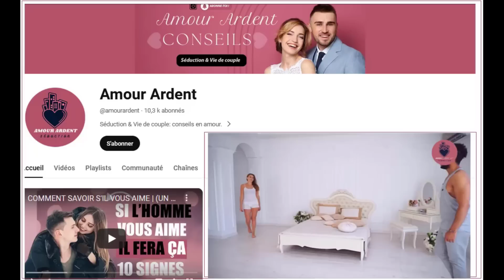L'HÉRITIÈRE ÉPISODE 12 | LES PLANS DIABOLIQUE DE PEDRO ET DE DANTE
l'héritière
Severiano del Monte et Catalina Arango sont les riches propriétaires d'une plantation d'avocats. Par le passé, Severiano et Catalina ont adopté cinq garçons, suite aux tentatives infructueuses de Catalina de tomber enceinte. Le jour où Severiano décède, les cinq hommes apprennent à la lecture du testament une nouvelle qui va faire basculer leur destin : ils ont une soeur dont ils ignoraient jusque-là l'existence...